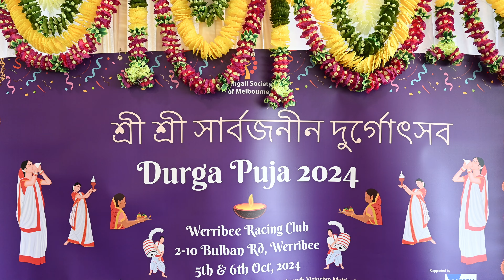Pujor gondho aseche | Kids group song | BSM Durga Puja 2024